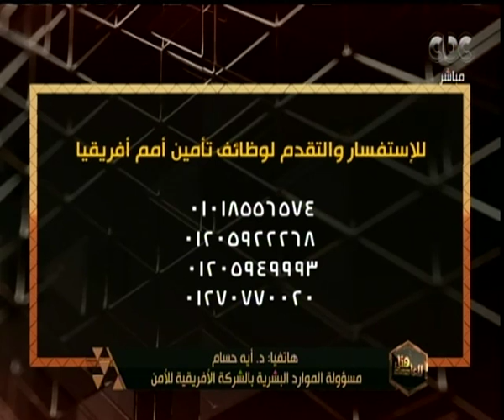هنا العاصمة | الشركة الإفريقية تعلن عن توافر فرص عمل للمشاركة في تأمين بطولة إفريقيا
حلقة هنا العاصمة - متابعة لاهم الاخبار المحلية والاقليمية والدولية ومتابعة لحريق كنيسة كاتدرائية نوتردام التاريخية كما يتم توضيح مراحل تطوير شركة الغزل والنسيج بعد توجيهات الرئيس السيسي باعادة هيكلتها